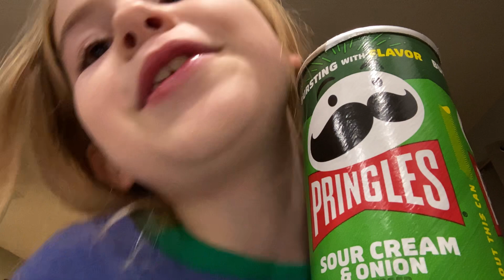Why did I post this🤦‍♀️🤦‍♀️🤦‍♀️🤦‍♀️